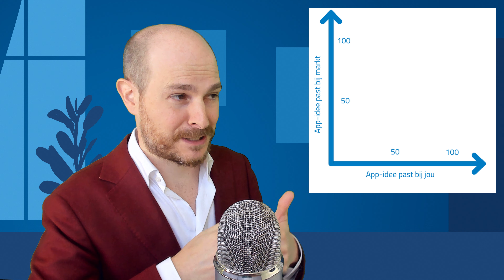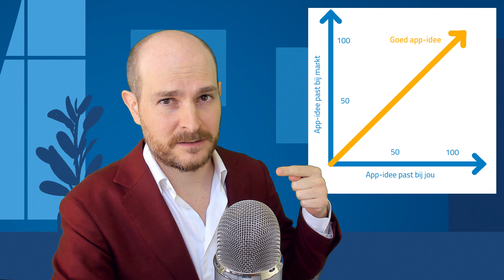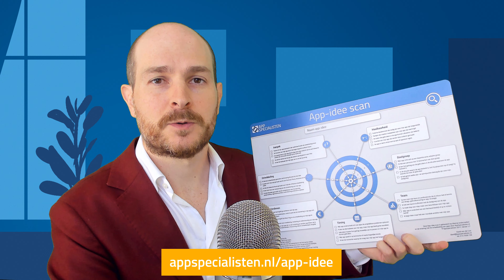Meet jouw app-idee in 2 minuten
Niet elk idee is een goed idee. Test daarom of jouw app-idee een kansmaker is op de appstore door te gaan meten! Ik help je om dat in 2 minuten te doen!

Test je app-idee niet alleen op hoe het bij jou en de markt past, maar op nog veel meer facetten